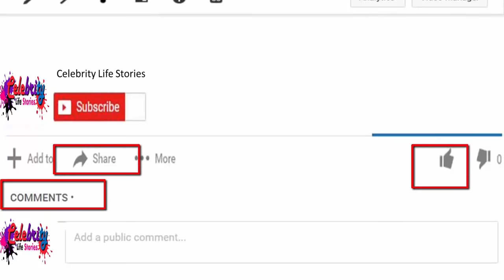Mashrafe Mortaza Injury Video | Celebrity Life stories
Cricket related injury seems never prevent  Mashrafe Bin Mortaza cricket career. Once he fall in injury and he came back with new powerful soul.  The winning moment is like the dream of Bangladesh cricket uncovered by Mashrafe is considered the new sun rising in Bangladesh cricket history. The evil injury always tried to grab Mashrafe but still now it is not succeed. Let’s have a look our favorite cricketer MASH known unknown strain and injury scenario.

The first time he was injured during the series in Zimbabwe in 2001, he was affected by back pain and in 2002 he was again injured in the New Zealand tour of Bangladesh and Pakistan, therefore, did not play because of back pain and recover them again after he was ruled out with a knee and he was out of cricket.
In 2003 he did his first operation. For this reason He was out of cricket for 8 months and he missed the 2003 world cup game.
In 2003 he fall injury again in the second Test match in England during the month of October, he hurts his knee again and again he was out of cricket for 1 year just as a silent spectator.

This is his sixth time to come back to the middle of the series, this time it took him to recover more than 6 to 12 weeks.
In August 2008 Bangladesh started their tour of Australia he got knee pain again but he continued his game with injury after that he screened his injury there and doctor found liquid substances and he did his knee operation to brought out the liquids they found and it took 6-8 weeks for recovery.
He got his knee pain again in 2009 in July, the last day of the first Test with Zimbabwe, and he was unable to field on the last day. In August of the same year he was in Australia for another operation in his knees.

Zimbabwe toured in October 2009 again and that time Mashrafe was given the responsibility of Captain. But he got injury again and during 2009 and 2010 he did not play even a single match of any national or international matches.  In February 2010 after recovering from a knee pain, he got injury again.

New Zealand tour of Bangladesh he was out of the game  because of fever. A few days later, the man again got Captaincy when England came to Bangladesh but the injury again stopped him to play. And this time, he decided that he gets injured and will not be responsible for Captaincy.

The same year, he was torn ligaments in time to play in the Premier League and he missed the World Cup on home soil in 2011, he could just be a silent spectator. In his 16 years of cricket career he was out of cricket 11 times and he had to go to the operation table for 7 times.

However, the rate did not agree with this patriotic hero who is just in love with the country in danger of repeating yourself in the lap of the sap is a rare event in the history of cricket. We wanted to honor the heroes of Bangladesh cricket who repeatedly fall in injury but came back strongly.